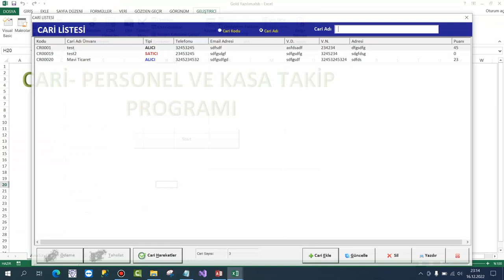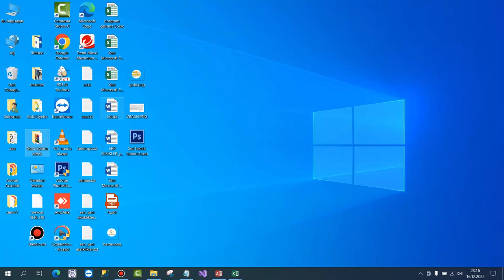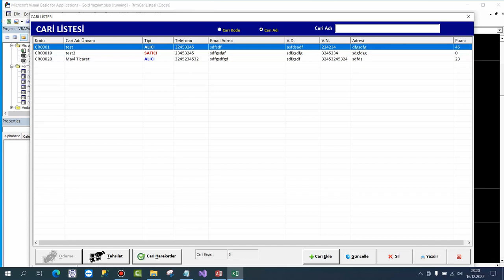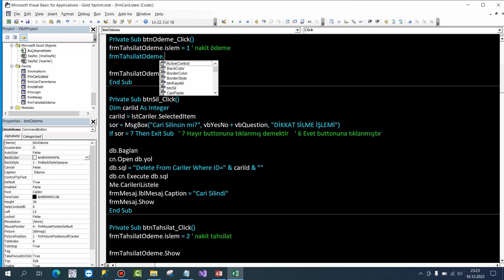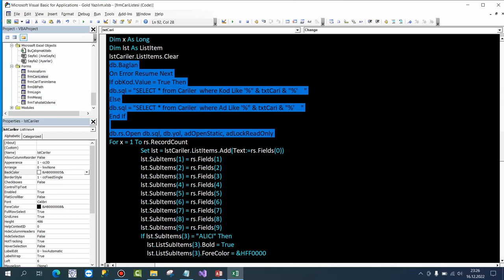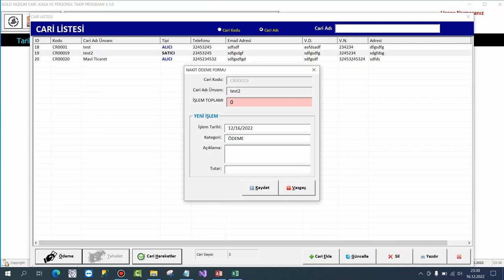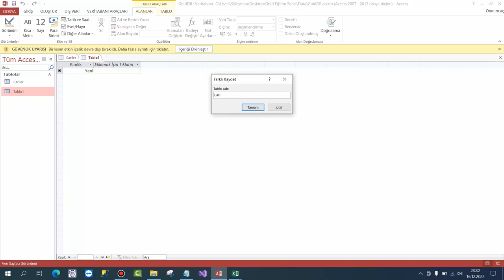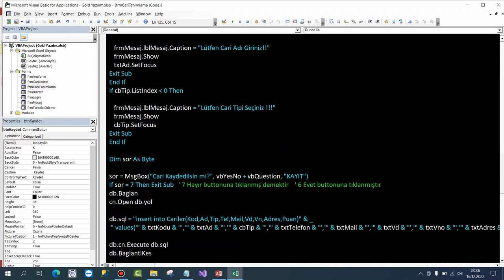Excel VBA-SQL Gold Üyelere Özel 9.Ders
Bu derste Cari hareket işlemlerine başladık. Yarın devamını tamamlamış oluruz.